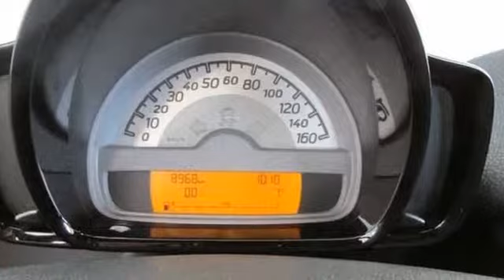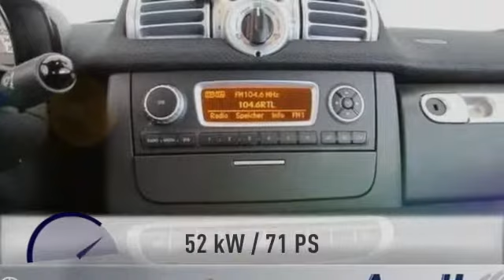Smart ForTwo for two mhd 52 kW passion Servo Sitzh. Airbags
Endpreis: € 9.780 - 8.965 km - 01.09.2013. Weitere Details:
Kleinwagen, Power{kw=52.0} KW, Automatikgetriebe, schwarz